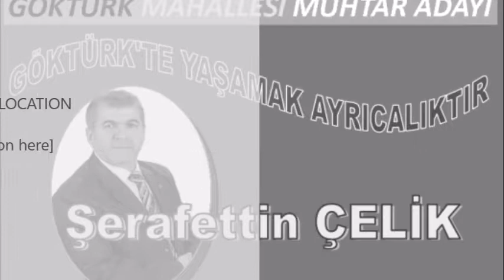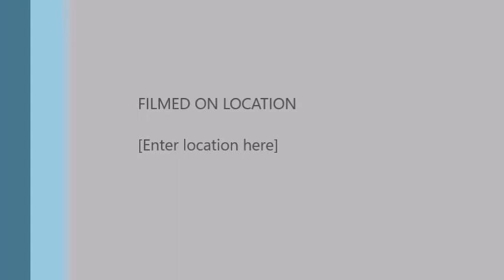Göktürk Mahallesi Muhtar Adayı Şerafettin ÇELİK